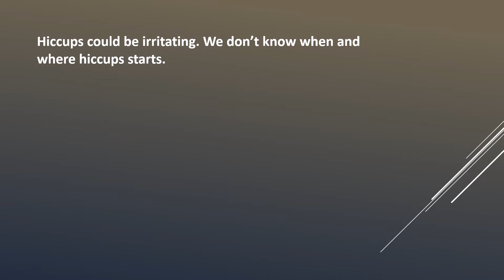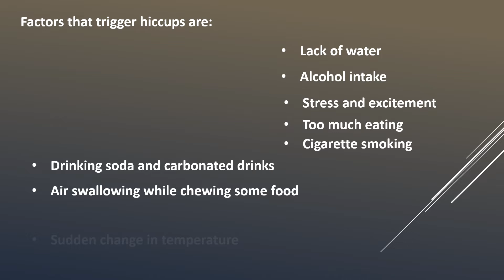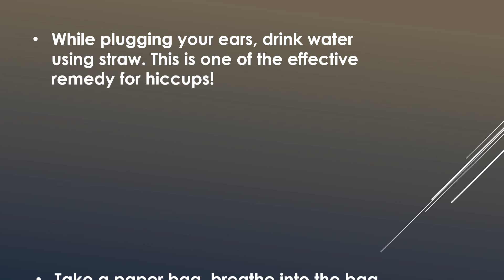Tips To Get Rid Of Hiccups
Please leave your thoughts/comments, feedback or suggestions in the comments section below.